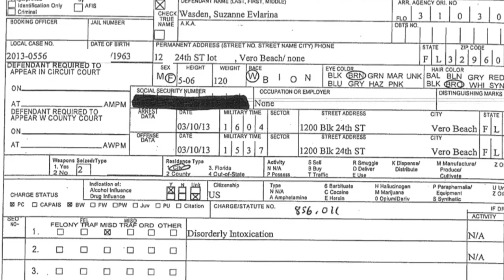Florida Woman Jailed for Papaya Attack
Vero Beach resident Suzanne Wasden is in police custody for disorderly intoxication. Wasden was reportedly drunk and became angry with an ex-boyfriend, while allegedly throwing papayas at him. Neighbors state that Wasden also took down her pants in the sightline of a 16 year old. Patrick Jones has the rest.